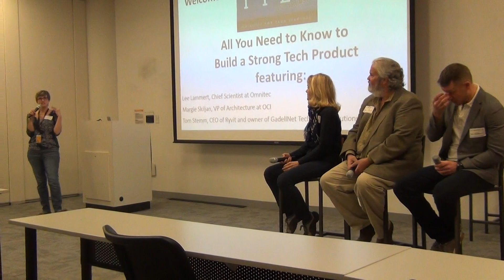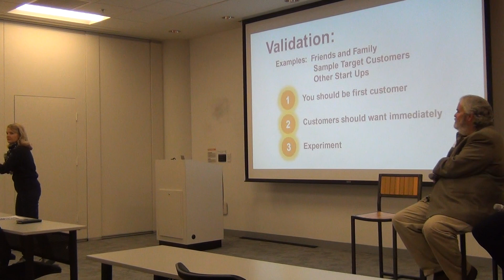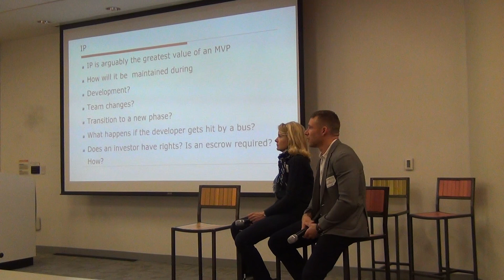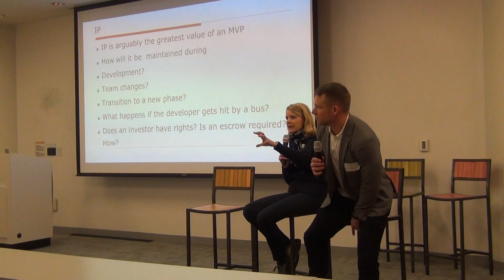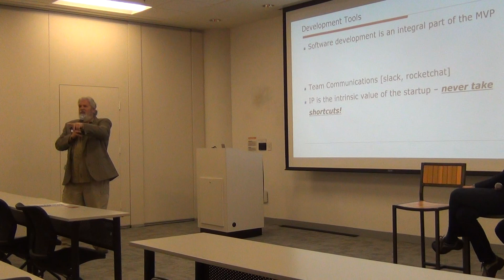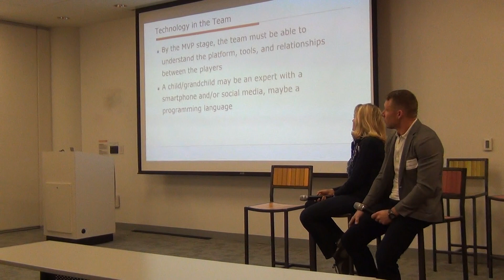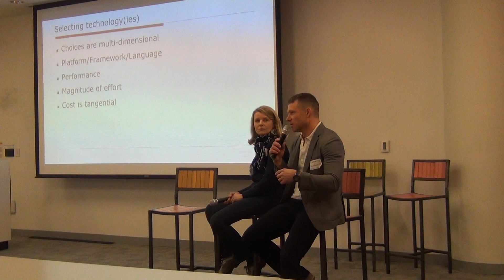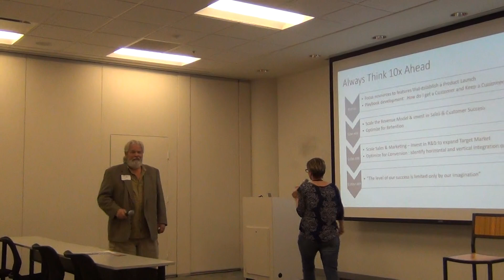2nd Thursday March 2018 - Everything You Need to Know to Build a Strong Tech Product